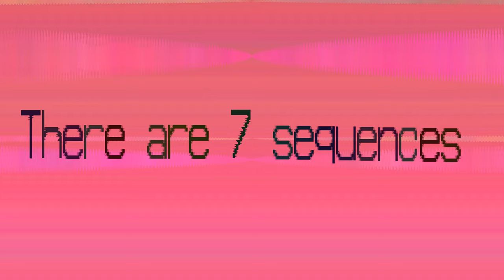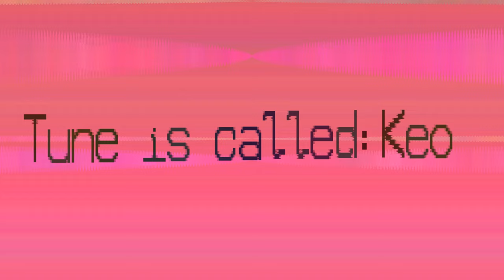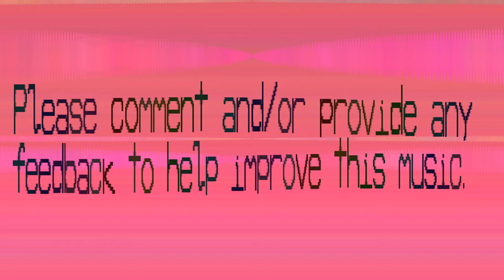Alarm Clock - Percussion This Music - Keo - 219 bpm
Sounds like an alarm clock with a bit more percussion added.